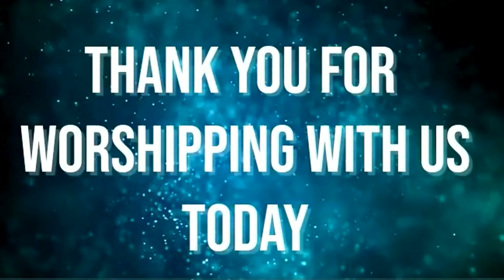Bible Study | Worship: The Presence of God | Oct 6, 2022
Teacher: Pastor B. Brissett
Topic : Worship:- The Presence of God